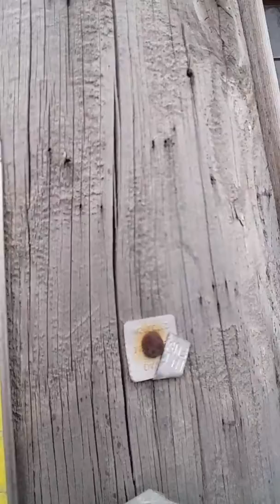August 19, 2017(1)